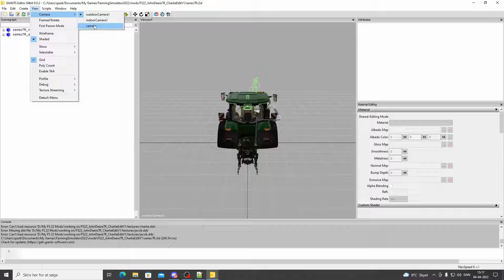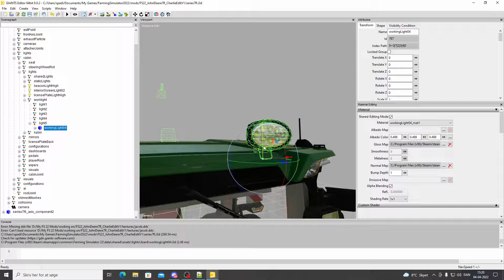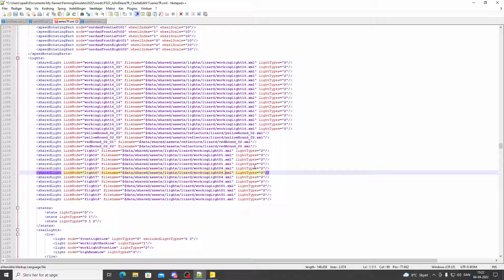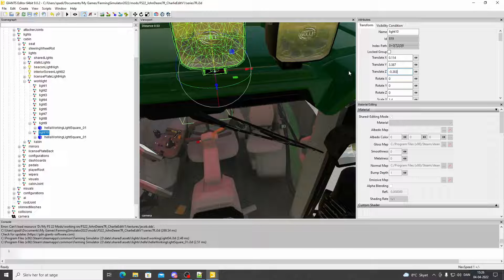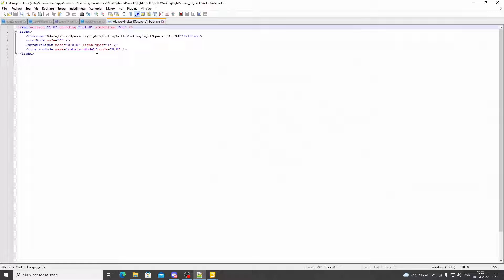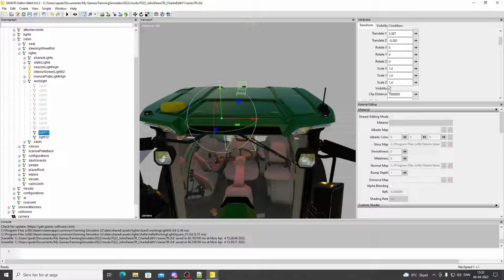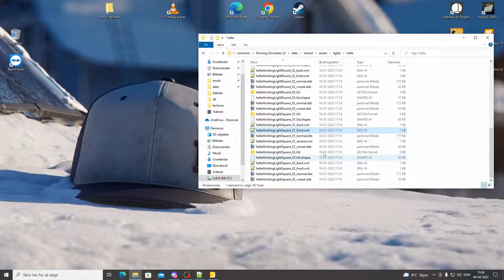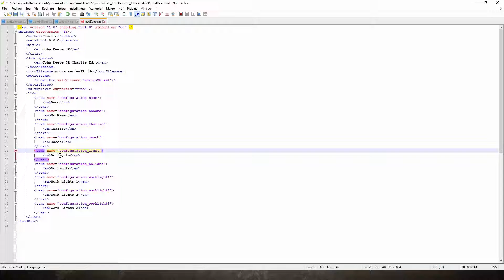Farming Simulator 2022 Modding Configurations Lights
Farming Simulator 2022 Modding Configuration Lights

I denne guide vil jeg vise jer hvordan i laver configuration i jeres køretøj med lygter fra datamappen.